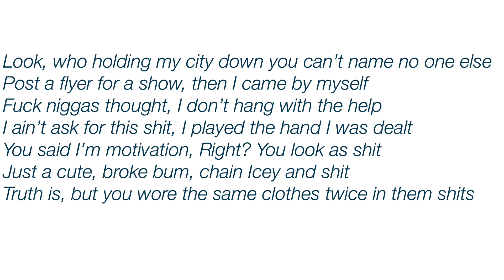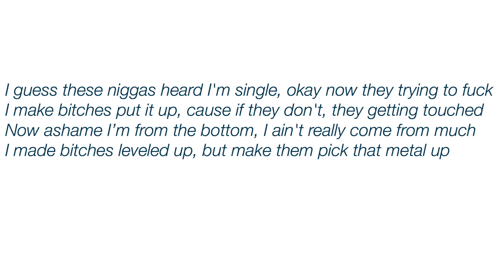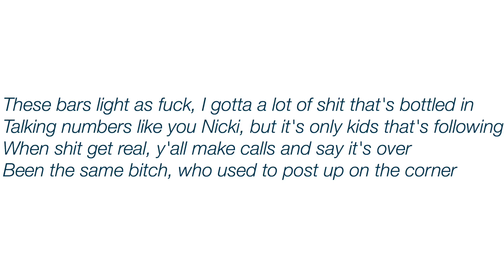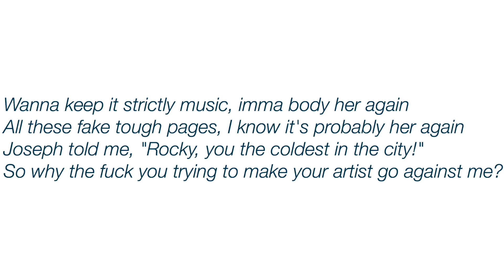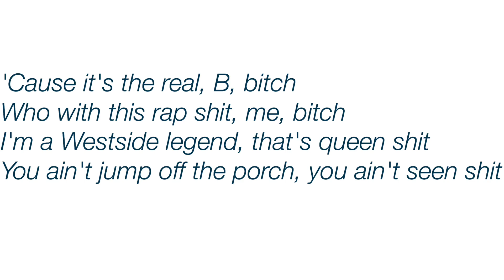Rocky B - Vindictive Official Lyric Video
Sn: I know I spelled the title wrong in Video 😉